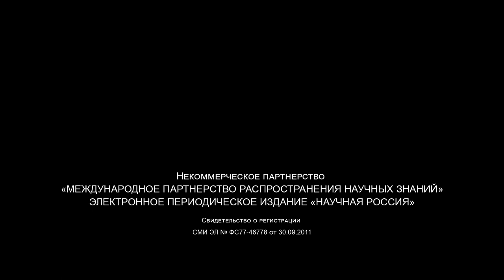ЧЛЕН-КОРРЕСПОНДЕНТ РАН АЛЕКСАНДР ДИЛЬМАН: УГЛЕРОД В ОСНОВЕ ЖИЗНИ ― ЭТО ОПТИМАЛЬНЫЙ ВАРИАНТ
Чем важен фтор и почему он присутствует практически во всех лекарственных соединениях? Почему в бóльших дозах он превращается в яд? Как можно использовать солнечный свет для получения новых лекарств? Возможна ли жизнь на основе кремния? Что будет, если заменить углерод этим элементом? Об этом рассказывает член-корреспондент РАН Александр Давидович Дильман, заведующий лабораторией функциональных органических соединений и заместитель директора по научной работе Института органической химии им. Н.Д. Зелинского РАН.